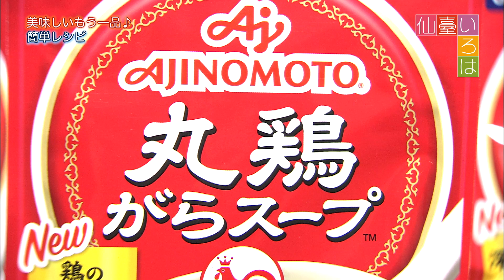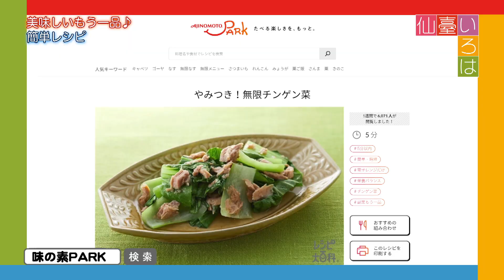【仙臺いろは】(2022.09.13OA)美味しいもう一品、簡単レシピ！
仙臺いろは 仙台 仙台情報 グルメ 旅行 美容 健康 暮らし・・・etc
 「仙臺いろは」では今すぐ知りたい最新トレンドをお届け！
いつもあなたのそばにある、それが「仙臺いろは」です！